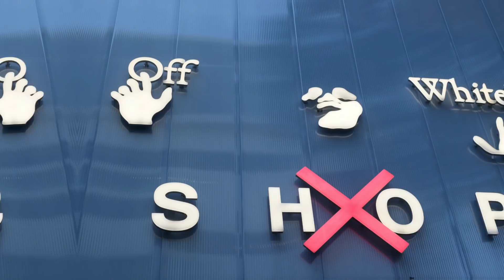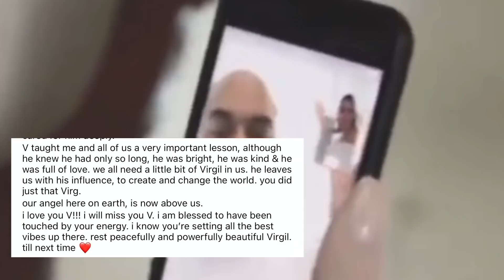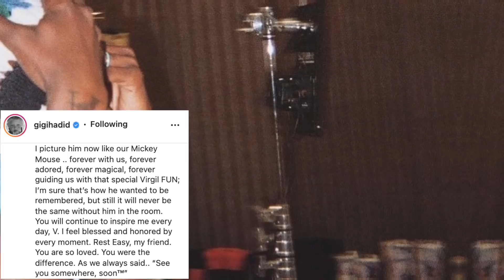Justin y Hailey Bieber, Kendall Jenner, Bella Hadid Rinden Honor al Fallecido Diseñador Virgil Abloh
Justin y Hailey Bieber, Kendall Jenner, Gigi y Bella Hadid Rinden Honor al Fallecido Diseñador Virgil Abloh